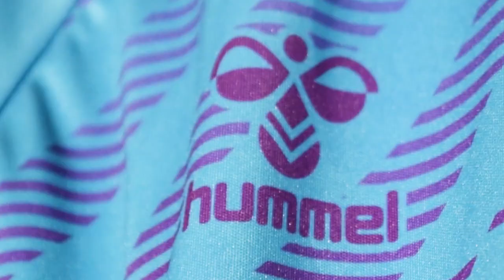2024 Season Preview Movie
The 2024 USL League 2 and W League seasons are here! Preview what we have in store this year!